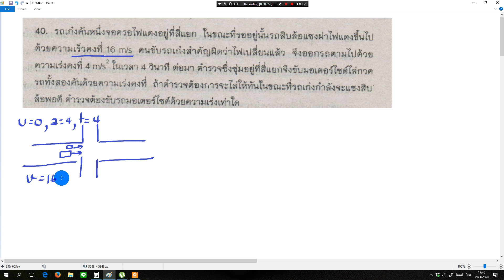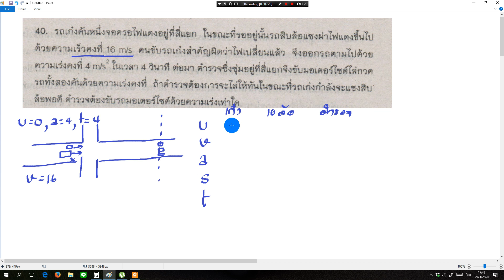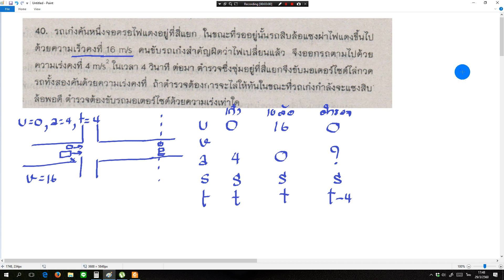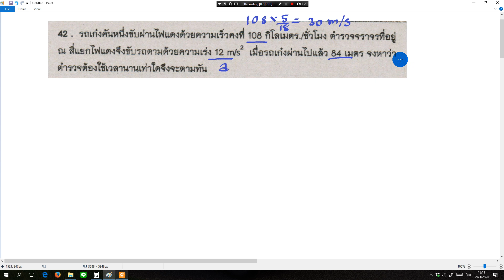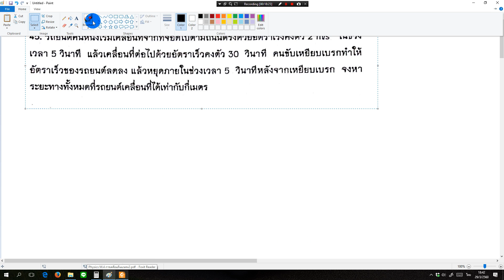PM429032560การเคลื่อนที่3